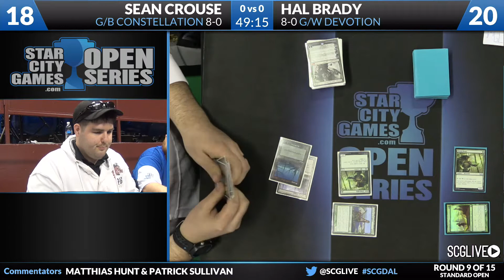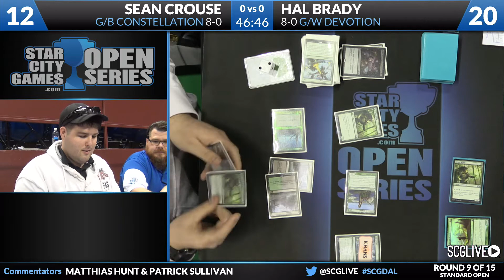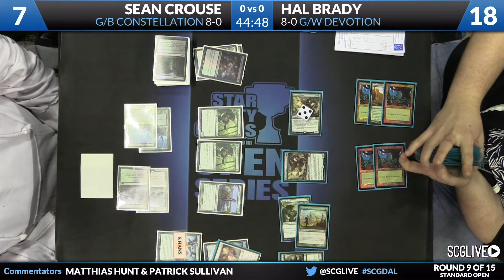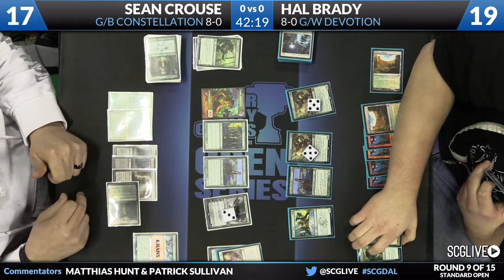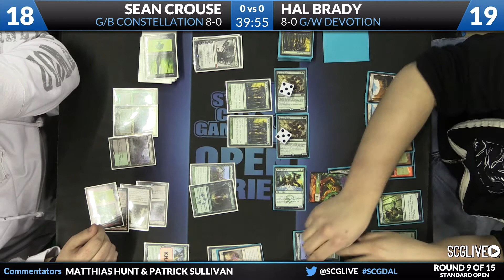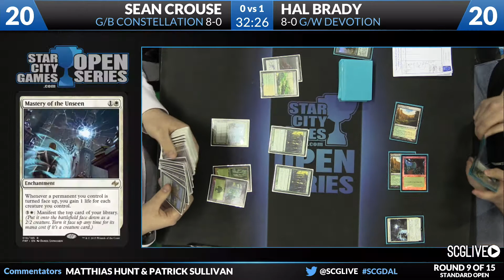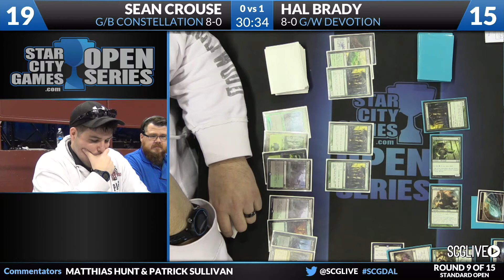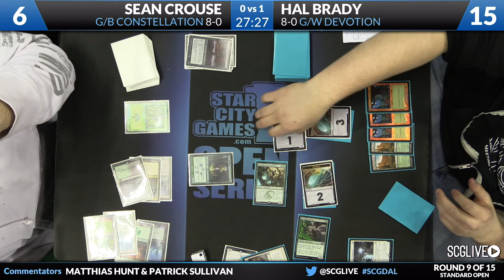SCGDAL: Round 9 - Hal Brady vs Sean Crouse | Standard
From SCG Dallas on March 14th, 2015